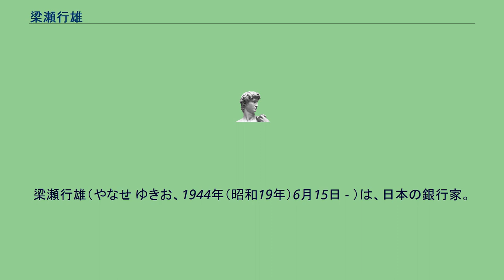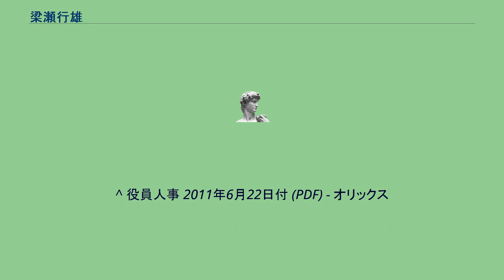梁瀬行雄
梁瀬行雄（やなせ ゆきお、1944年（昭和19年）6月15日 - ）は、日本の銀行家。
元あさひ銀行頭取、オリックス相談役。
旧・埼玉銀行出身で、あさひ銀行最後の頭取。
大和銀ホールディングスとの経営統合を決断し、りそなホールディングスの副社長を兼任。
りそな銀行発足後にはHDの副社長専任となり、2003年の株主総会後に社長昇格が内定していたが、りそなグループの国有化で就任辞退を余儀なくされた。
その後、オリックスグループCEOの宮内義彦によってオリックスに迎えられ、同社の社長を歴任後、相談役に退いた。
^ “りそな銀初代頭取に勝田氏／埼玉りそな銀は利根氏”. 四国新聞社. (2002年8月28日). 2020年1月17日閲覧。
^ “りそなに資本再注入決定へ　勝田社長ら５首脳が退任”. 共同通信. (2003年5月17日). 2014年6月4日閲覧。
^ 役員人事 2011年6月22日付 (PDF) - オリックス